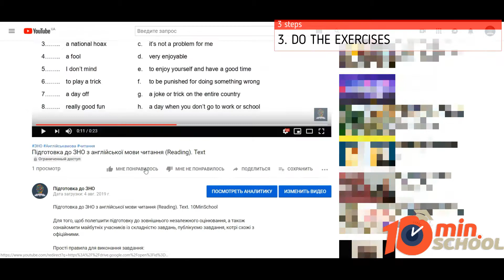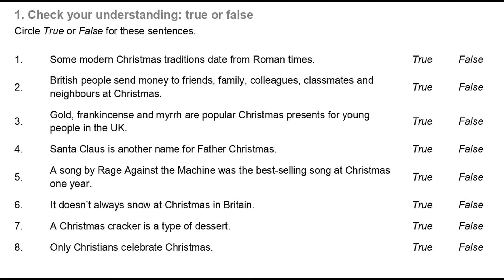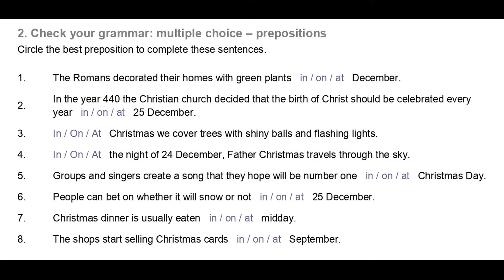Підготовка до ЗНО з англійської мови читання (Reading). Рівень В1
Для того, щоб полегшити підготовку до зовнішнього незалежного оцінювання, а також ознайомити майбутніх учасників із складністю завдань, публікуємо завдання, котрі схожі з офіційними.

Прості правила для виконання завдання:
1. Зробити підготовче (Preparation) завдання;
2. Прочитати текст за посиланням на іншому сайті;
3. Виконати завдання;
4. Переглянути правильні відповіді для самоперевірки.

Відповіді до тесту:

1. d
2. c
3. h
4. g
5. f
6. b
7. a
8. e

1)
    1. True
    2. False
    3. False
    4. True
    5. True
    6. True
    7. False
    8. False

2)
    1. in
    2. on
    3. At
    4. On
    5. on
    6. on
    7. at
    8. in

3)
    1. on
    2. at
    3. at
    4. in
    5. in
    6. at
    7. on
    8. on